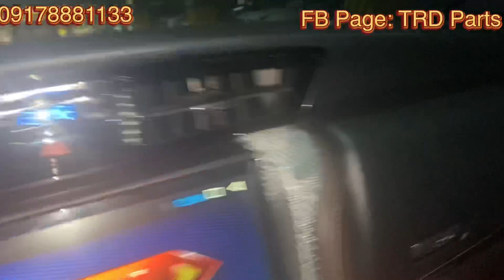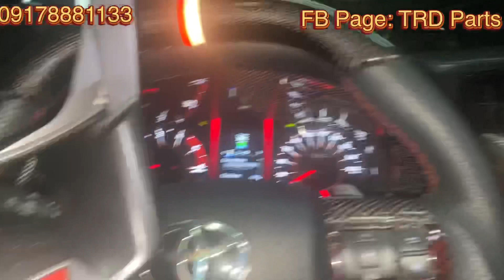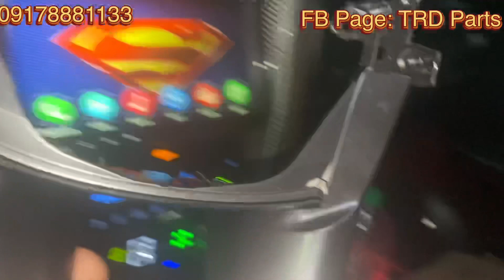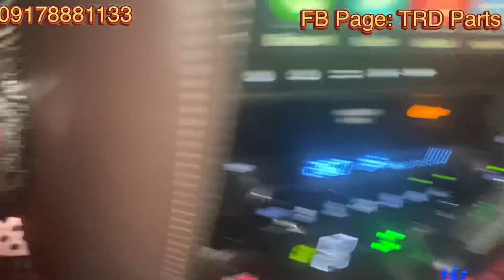FORTUNER HILUX GR Sports part